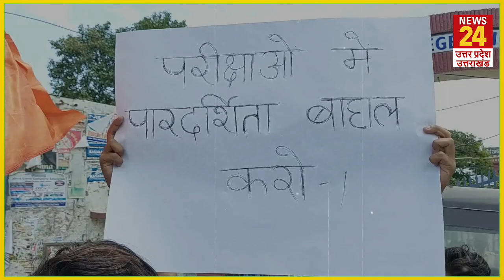NEET रिजल्ट को लेकर विरोध जारी छात्र कर रहे CBI जांच की मांग ... | News24 UP